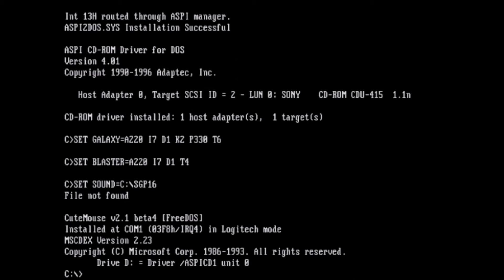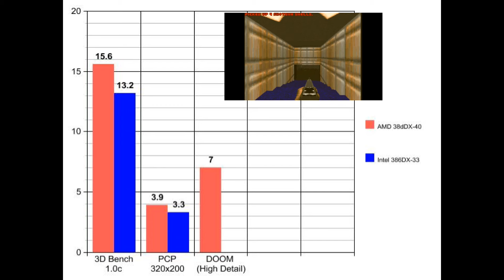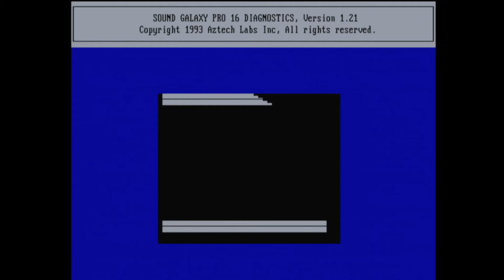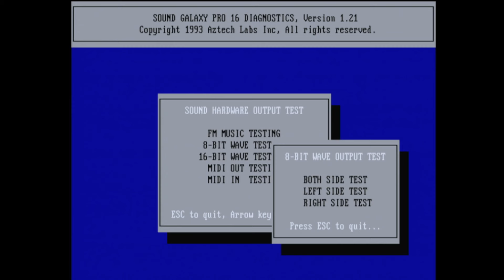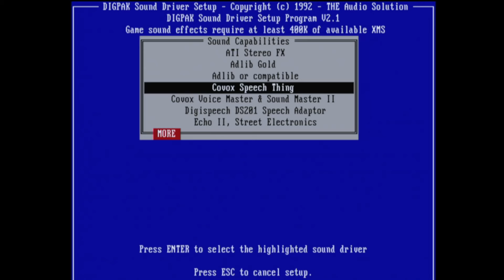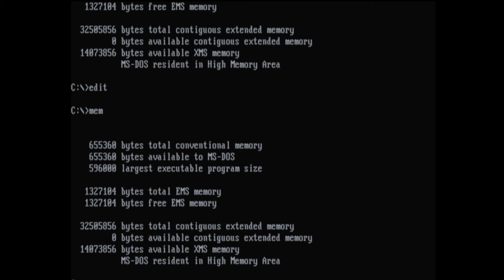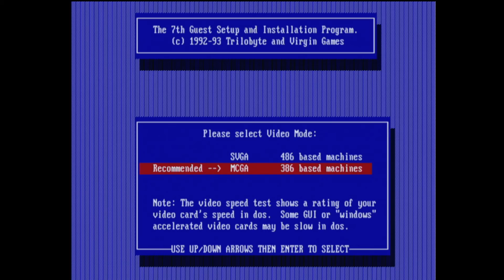AMD 386DX-40 PC, the fastest 386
Building a PC based around the AMD 386DX-40, The king of the 80386